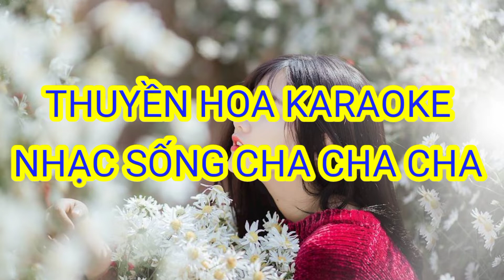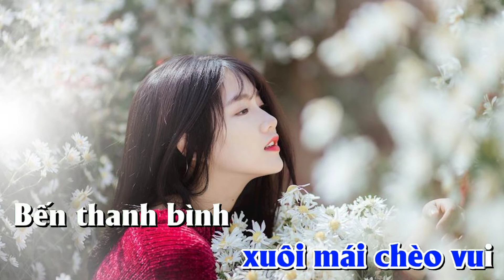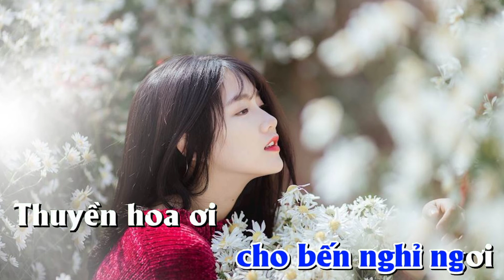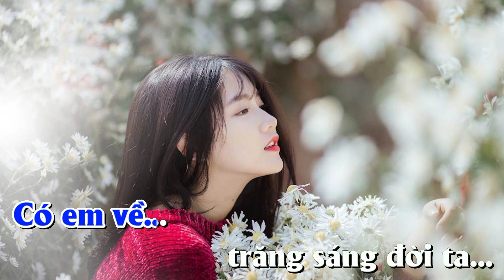Karaoke Thuyền Hoa /nhạc sống cha cha cha ,tone nam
👉Thuyền Hoa karaoke nhạc sống cha cha cha ,tone nam .